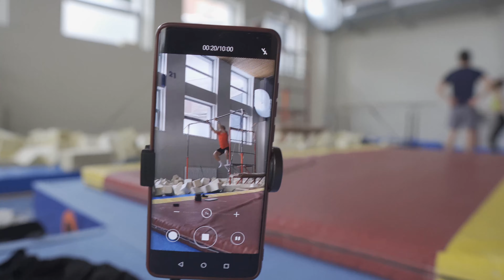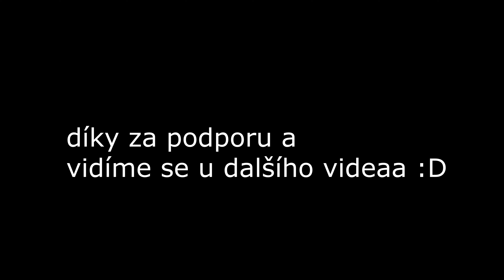CHYTIL JSEM 360??! TRENINK V GYMNASTICKÉ HALE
Ahoj, s kamarádem jsem se tentokrát vydal do gymnasticke haly do Prahy. Potrenovali jsme dynamiku a statiku. Tady je výsledek, tak snad vás bude video bavit.